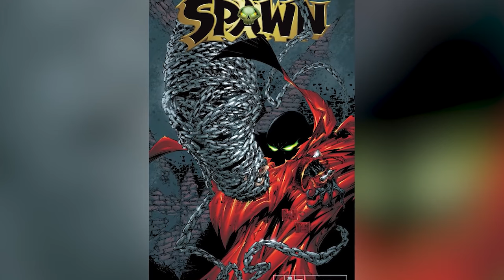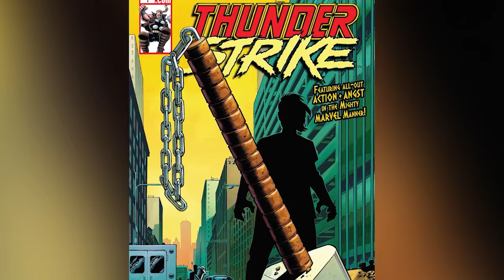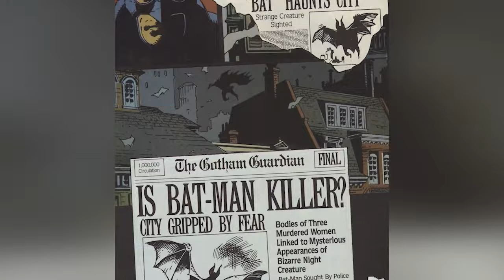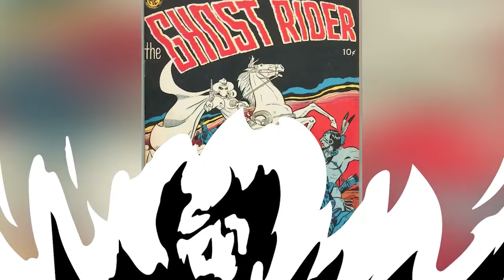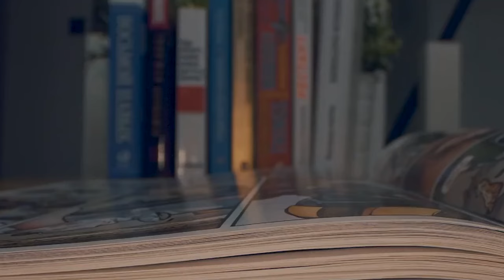Superheroes From Alternate Universes You've Never Heard Of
Get ready to dive into the world of comic books with our breakdown of the strongest superheroes from alternate universes! We'll explore the top 10 nerd elite characters, marvel legends, and explain the powers and abilities that make them stand out in the world of comics. From alternate timelines to alternate dimensions, get ready to discover some truly powerful beings in this comics explained video! Today on Top 10 Nerd Elite, these are the Strongest Superheroes From Alternate Universes.